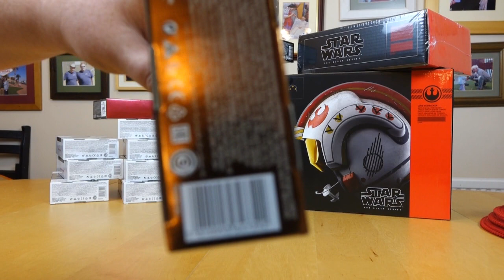The Mandalorian (Carbonized) - Triple Force Friday - Hasbro Black Series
Triple Force Friday has been and gone but we have only just got around to unboxing those lovely lovely black series figures. Today I have a look at the carbonized Mandalorian figure  as well as comparing him to his standard version.

So are they any good? Watch the video to find out.